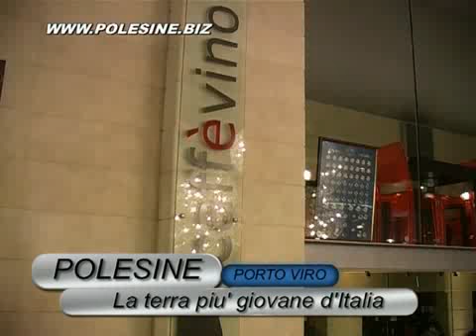Gente e paesi - Porto Viro